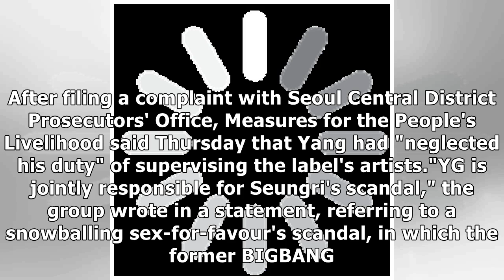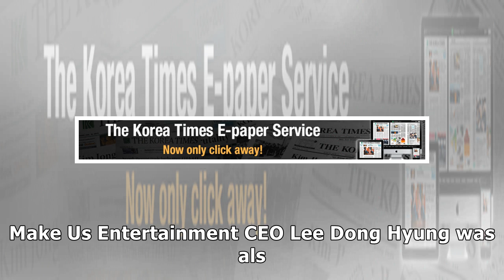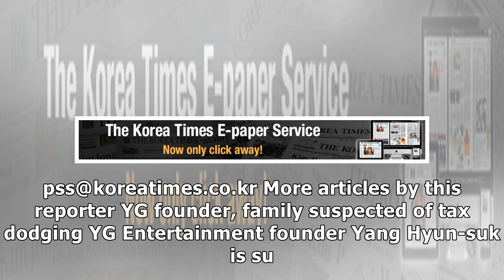YG founder accused of 'lax control' of Seungri